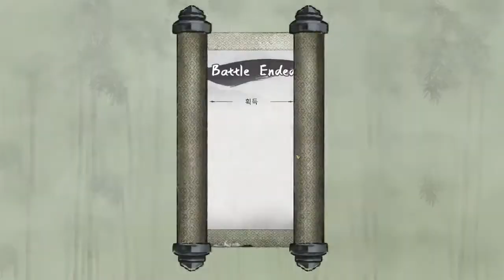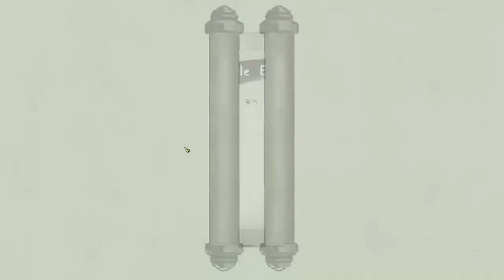귀곡팔황 권법 공략방송 지옥난이도 -원영경편 #3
무협 TaleofImmortal 귀곡팔황공략 귀곡팔황 원영경 TaleofImmortal 비엘지의 유튜브입니다. 더욱 재밌는 동영상을 생방송에서 만나보세요!